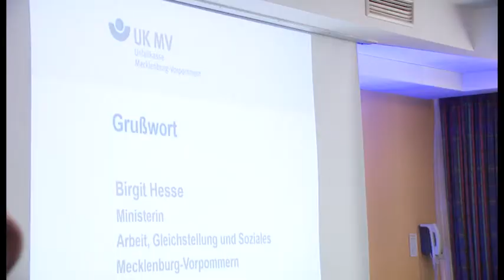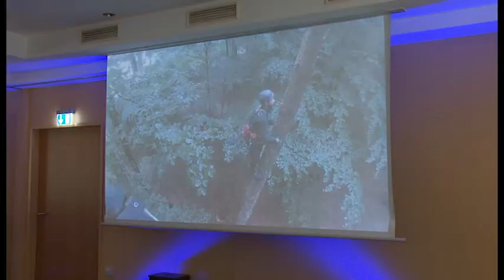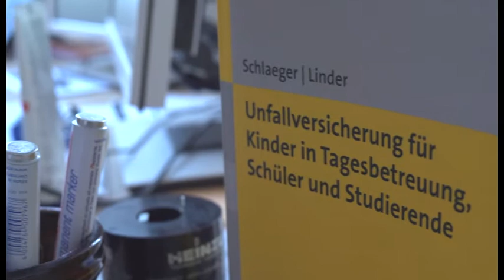Unfallkasse MV wird 25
25 Jahre Unfallversicherung der öffentlichen Hand